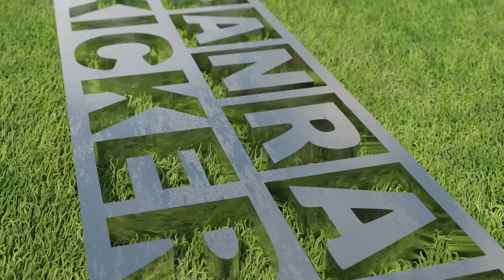PK zur Vorstellung des neuen OFC-Cheftrainers Christian Neidhart